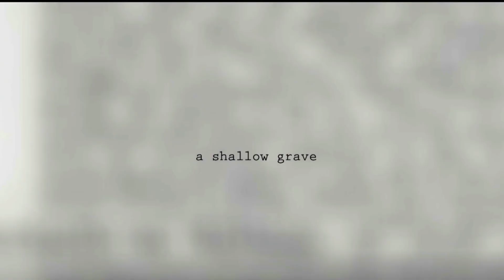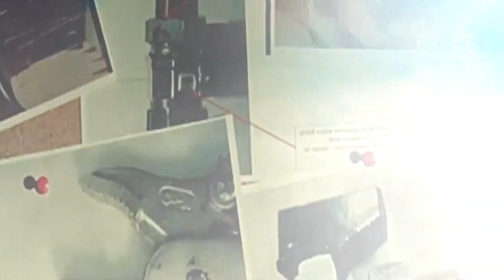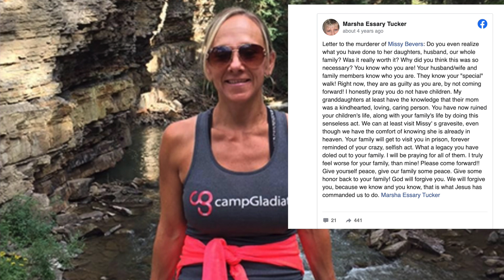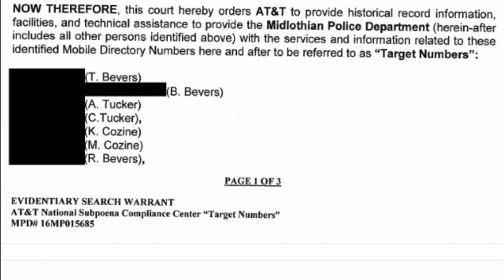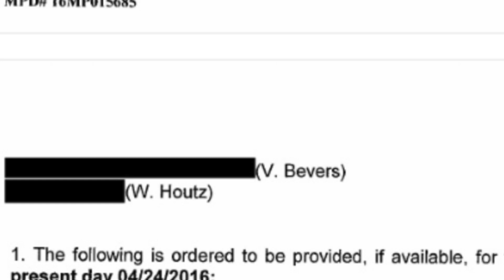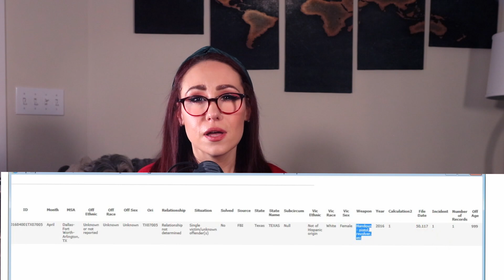Harloween: Who Killed Missy Bevers Part 2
Check out Tim Covil's website! Gumshoe Stories